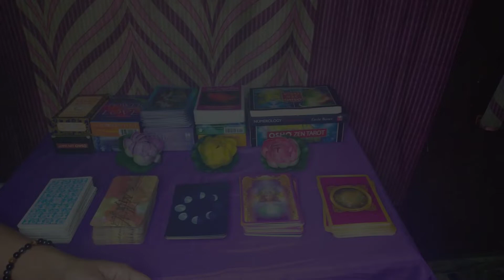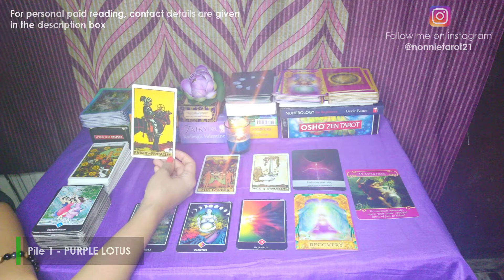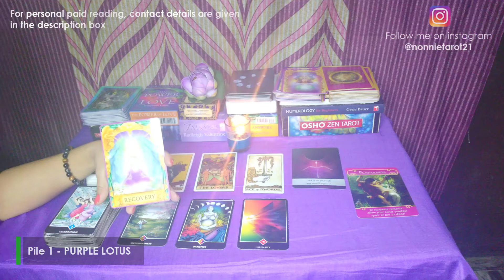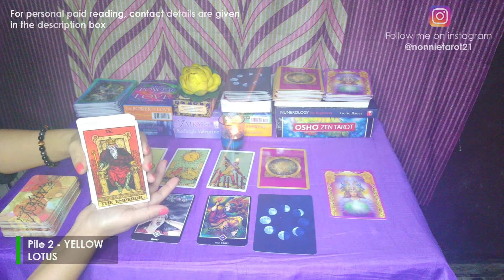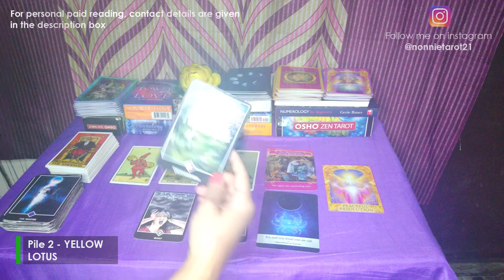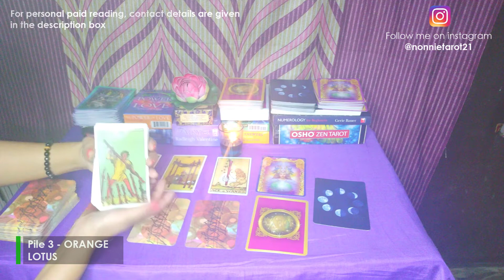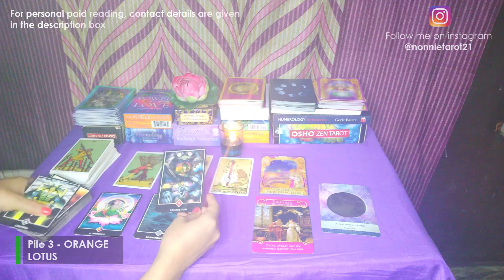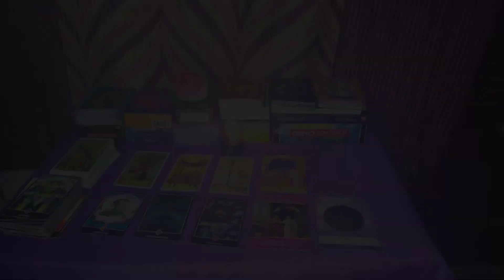💕Adomgi punshida anouba mi natraga ex lakadouribra?💕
WELCOME TO TAROT BY NONNIE LAISHRAM🙏

FOR PERSONAL PAID READING (NOT FREE) WHATSAPP ON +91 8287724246

Timecodes
0:00-Intro
1:50-1st Pile those who selected Purple flower
13:25-2nd pile those who selected Yellow flower
24:22 3rd pile those who selected Orange flower